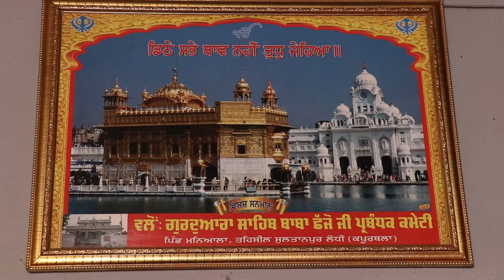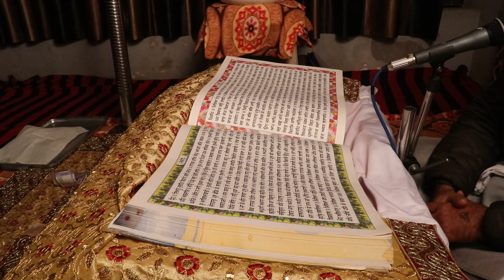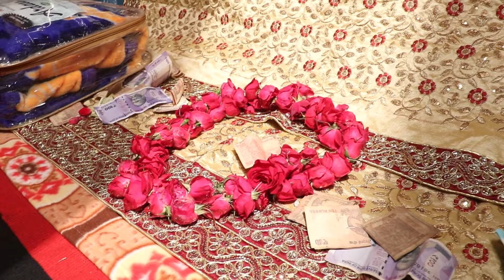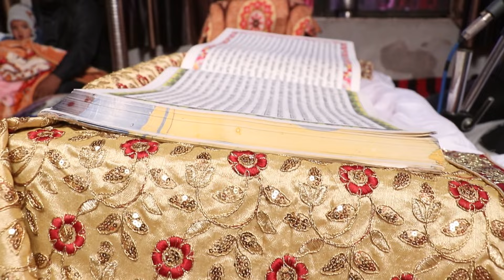Lohri Celebration Sidhu Studio M.98726-87204